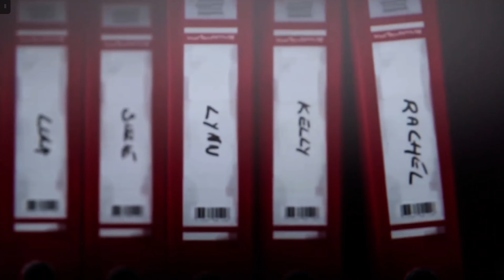Life Is Strange: Remastered | (Story Mode) Episode 1: Chrysalis Part 4 0424